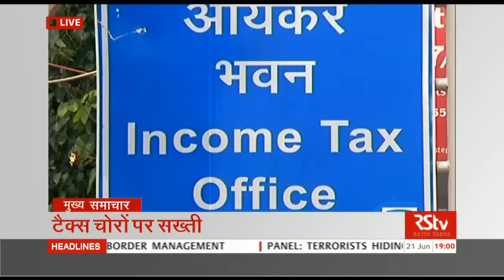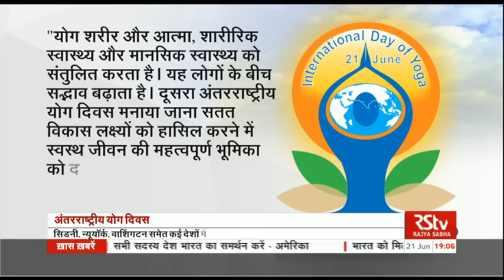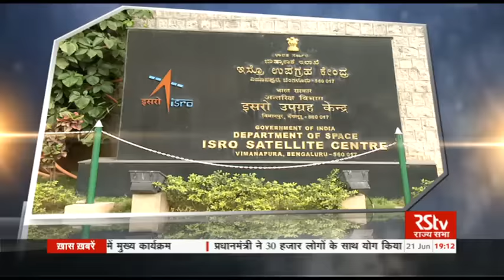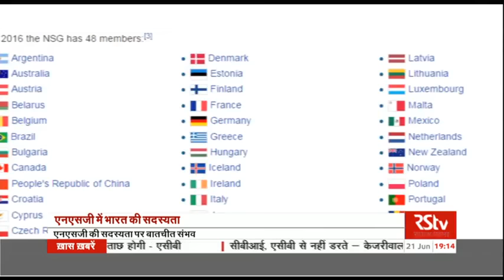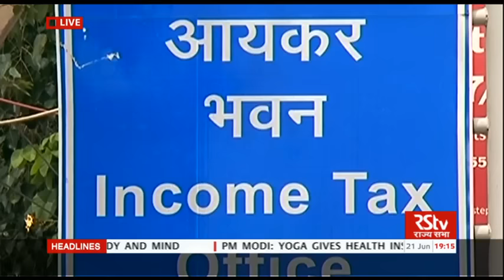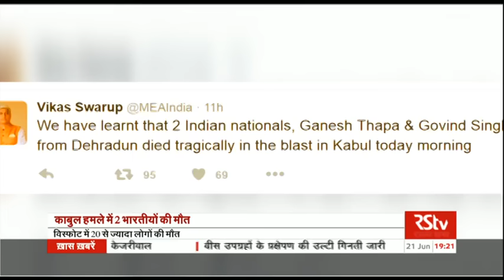Hindi News Bulletin | हिंदी समाचार बुलेटिन – June 21, 2016 (7 pm)